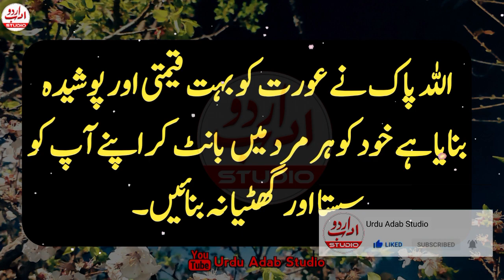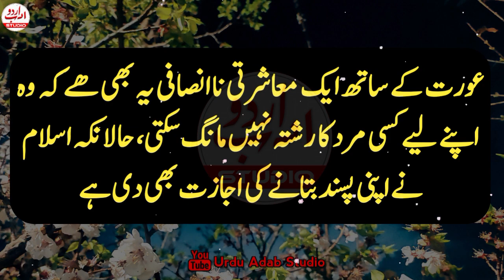Jo mard aurat sy sirf zaroorat pori krny k liye mohabbat krta ho wo | Mard aurat quotes